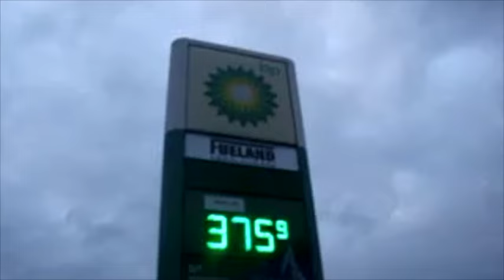third_week_of_august.mov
song:: go city (slowed) by E_DEATH
sample::: vanished by crystal castles

i've spent a lot of time this month swinging at parks, hanging out downtown and taking the bus as much as i can. still getting the hang of my new camera. going to start playing with recording settings more :-) i hope everyone is having a good week ^-^!!